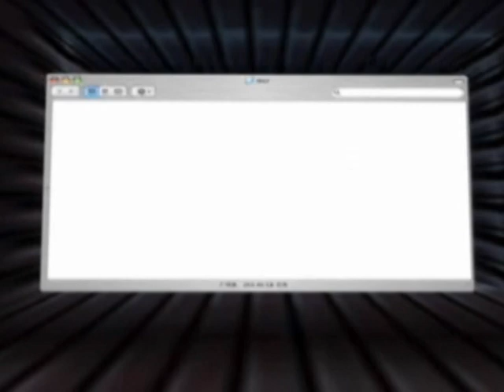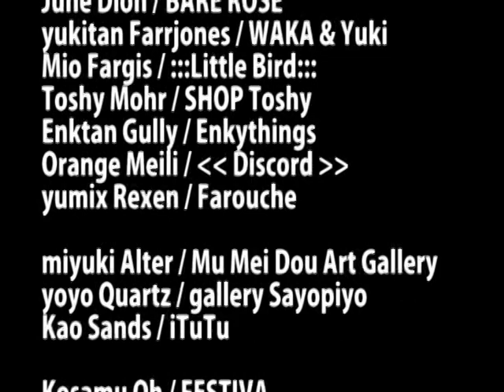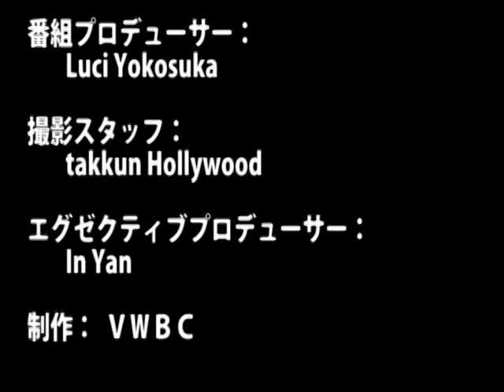CYBER CREATIONS Vol.12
CYBER CREATIONS
第12回